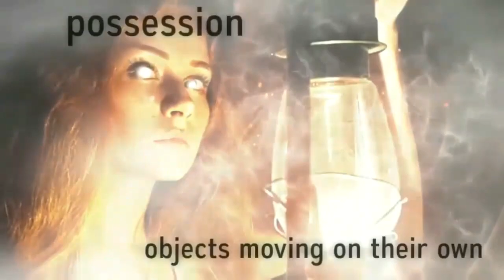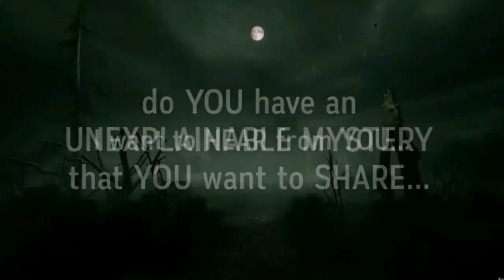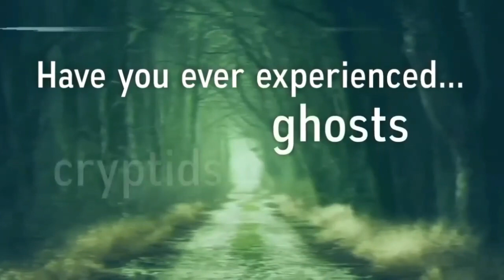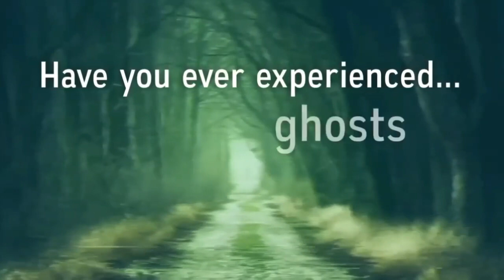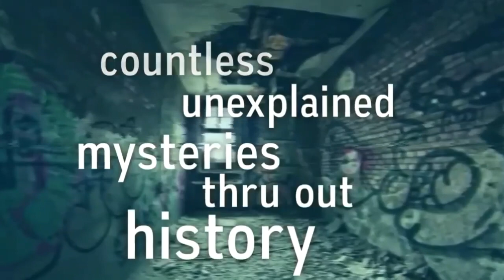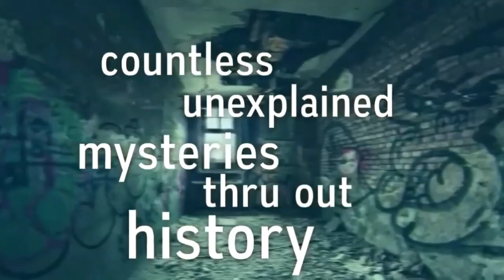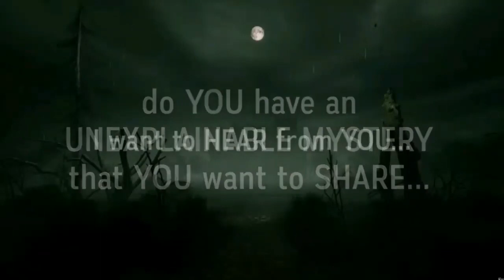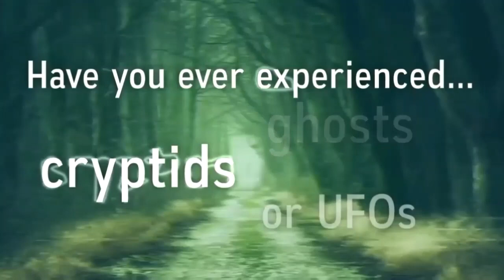Strange & Unexplained Experiences: Call-In Live on TikTok - Ep.12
Follow to get notified when we're live!

This is another extra long episode where multiple callers share their strange stories of the unexplained things they have experienced

Welcome to EXPERIENCER! In my New Series callers share their experiences with UFOs, Dimensional Slips, Strange Lights and More!

Have you ever had a strange or unexplained experience? Maybe you saw a ghost, had a near-death experience, or encountered something else that you can't explain. If so, you're not alone!

I'm hosting a live call-in show called EXPERIENCER on TikTok where people can share their strange and unexplainable experiences. I'll be interviewing callers live on air, and we'll discuss their experiences in detail.

If you've had a strange or unexplainable experience, I encourage you to call in and share it with us. We'd love to hear your story!

strange and unexplained experiences
ghost stories
near-death experiences
paranormal
supernatural
unexplained phenomena
call-in show
live
interview
share your story